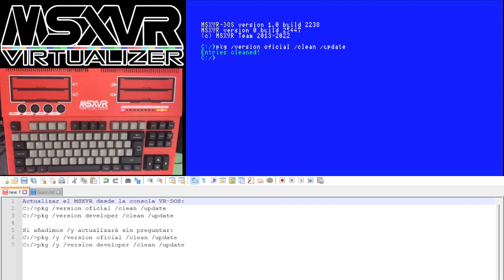MSXVR :: 📗 Actualización online del sistema oficial y developer 📗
Otro nuevo e interesante vídeo de la mano de Efraím Sánchez-Gil, donde nos comenta que son la versión oficial y developer del sistema, además de explicarnos como instalar cada una de ellas de forma online.